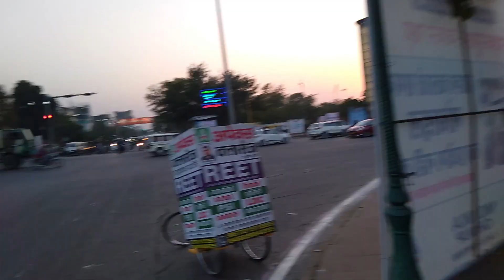JAIPUR main hi deal cancel ho gyi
Action Camera
Gorilla Tripod

1.Jaipur to delhi